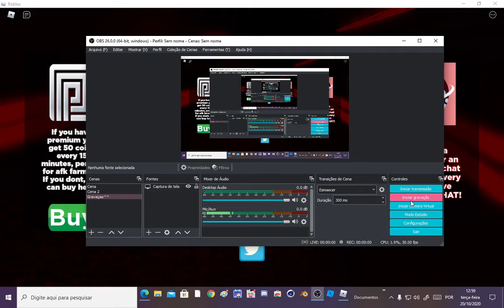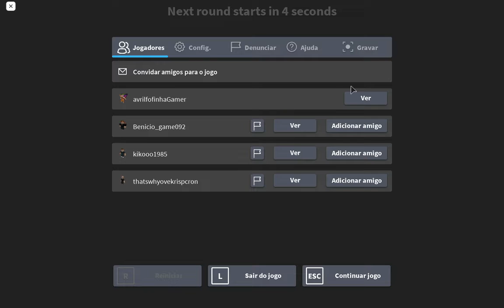Roblox-A EMOJI CABEÇA BUGADA!😂 (Emoji)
OLÁ FOFICHOS E FOFICHAS MEU NOME E AVRIL E SEJEM BEM VINDOS PARA O MEU CANAL!VIDEOS TODOS OS DIAS!💛😘

Não Se Esqueça Do Fofilike E De Se Inscrever Para Se Torna um Foficho E Uma Foficha💛🤗

Video As:Todas As Horas💛❤💙💜

Meu Nick Do Roblox💛avrilfofinhaGamer

Um Bom Dia Para Vocês💛ÚwÙ

❤️Bjs e amu todos vocêsฅ^•ﻌ•^ฅ❤️